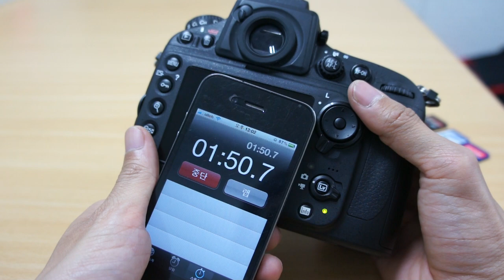sdcard benchmark d800 sandisk 2gb 1920x1080